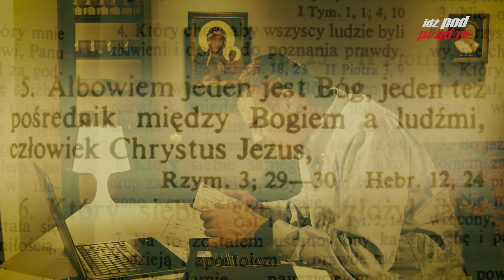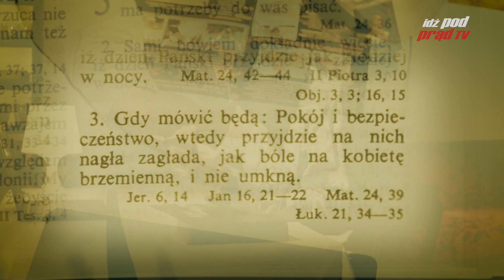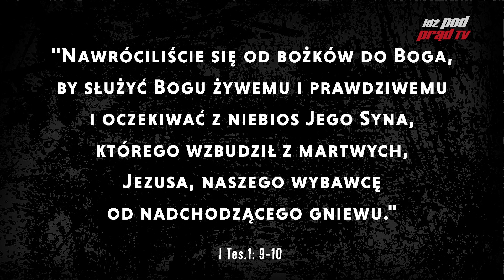Jacek Kaczmarski I Arka Noego [METAL COVER]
Metalowy cover utworu "Arka Noego" Jacka Kaczmarskiego. Tekst adaptowany. Z dedykacją dla byłego księdza Tymoteusza Szydło, syna premier Beaty Szydło.

Twórcy:
Muzyka - Przemysław Gintrowski
Tekst - Jacek Kaczmarski
Aranżacja, realizacja dźwięku - Mateusz Kosnowicz
Adaptacja tekstu - Radosław Kopeć, Cezary Kłosowicz
Kamera, produkcja klipu - Rafał Wasiluk

Wykonanie:
Śpiew - Radosław Kopeć
Aranżacja muzyczna, instrumenty, realizacja nagrania - Mateusz Kosnowicz

Współpraca:
Eunika Chojecka
Andrzej Patalon
Weronika Machała